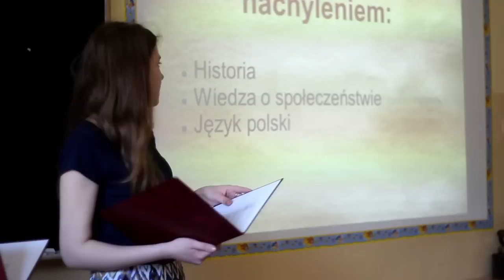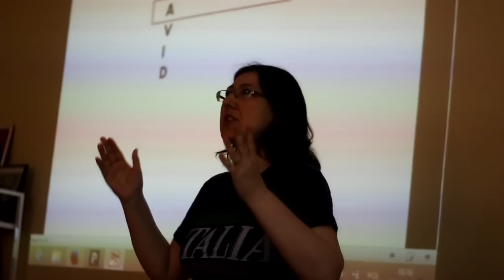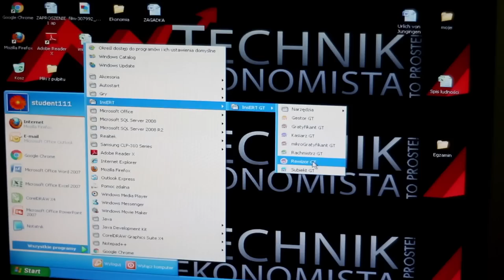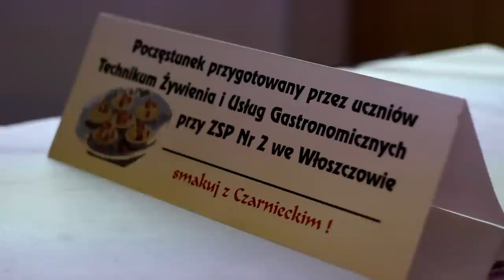ZSP2 we Włoszczowie (Czarniecki) - Dni otwarte 2016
Materiał zrealizowany podczas DNI OTWARTYCH w Zespole Szkół Ponadgimnazjalnych nr 2 im. Hetmana Stefana Czarnieckiego we Włoszczowie w dniach 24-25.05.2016

Realizacja: Aleksandra Rak